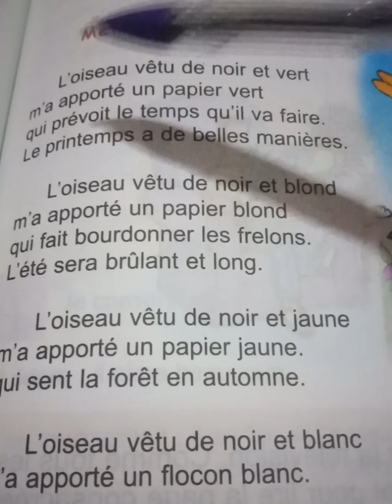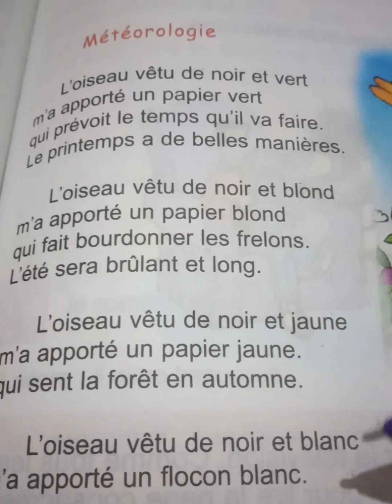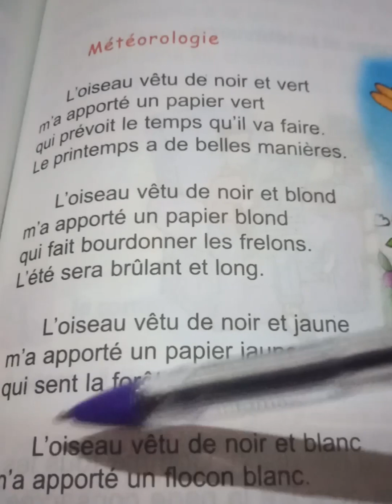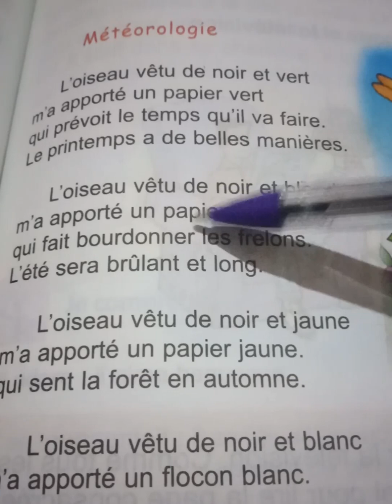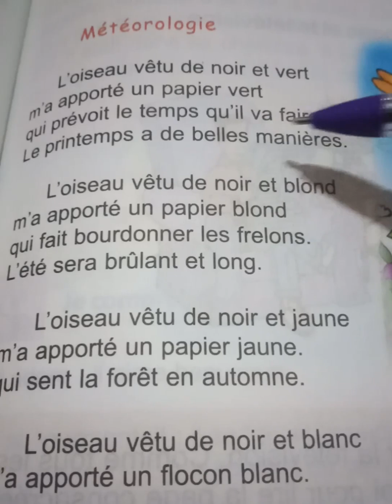poème "Météorologie "(4ème) مكررة للحفظ